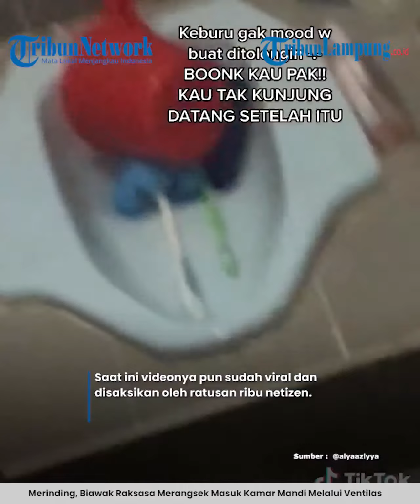Merinding, Biawak Ukuran Raksasa Merangsek Masuk Kamar Mandi Melalui Ventilasi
TRIBUNLAMPUNG.CO.ID  - Merinding, Biawak ukuran raksasa merangsek masuk kamar mandi melalui ventilasi.